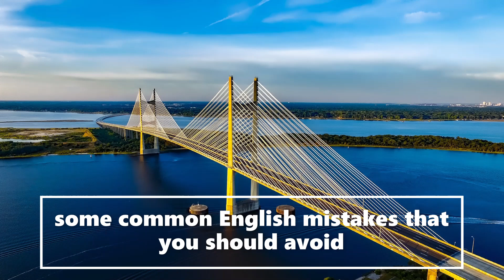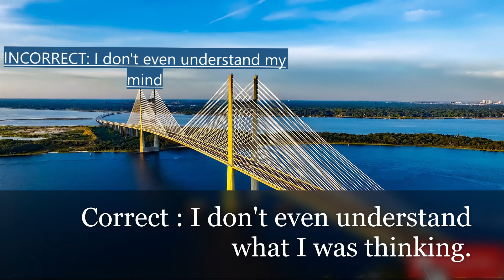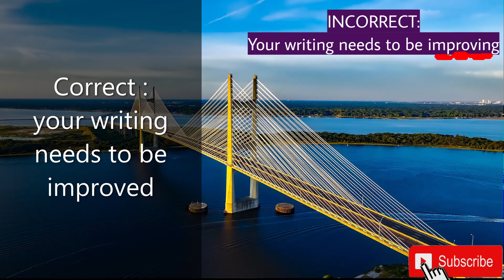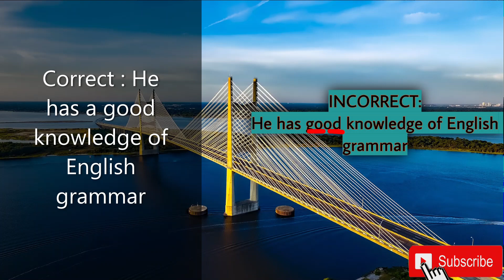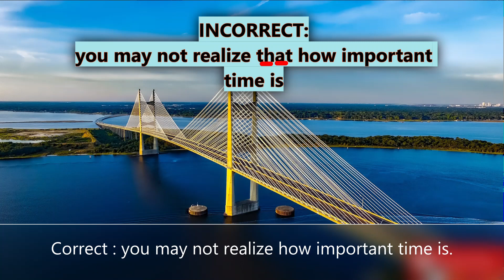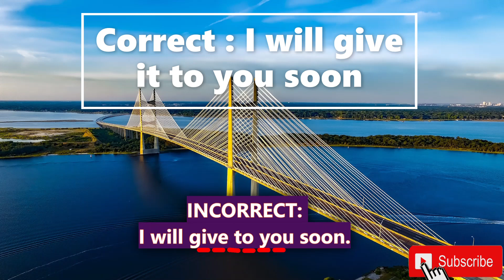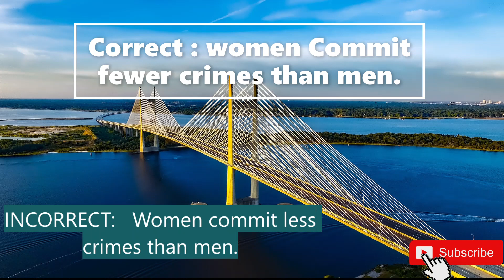Some common English mistakes that you should avoid!PART 2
Mistakes help us to better understand ourselves.
We learn to reflect on our own mistakes. By overcoming our shortcomings, we become stronger people as we come to know our own strengths and weaknesses. It wouldn't be as easy for us to understand ourselves without the mistakes we have made.